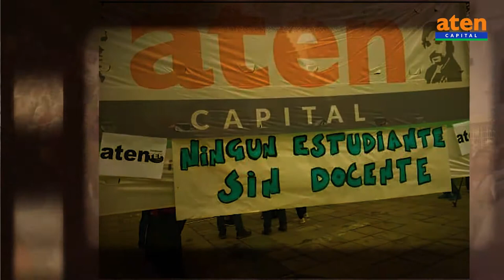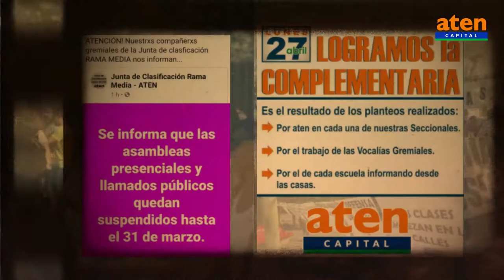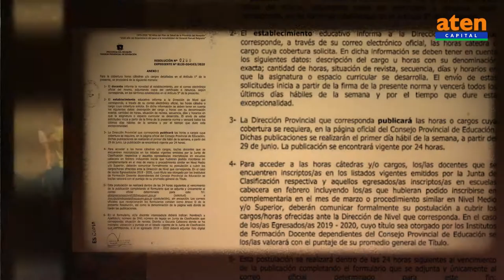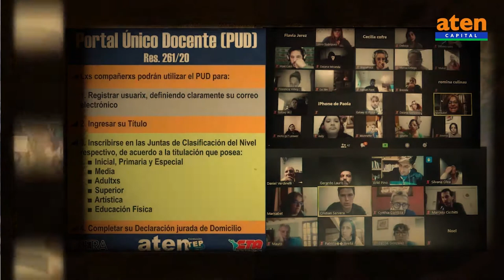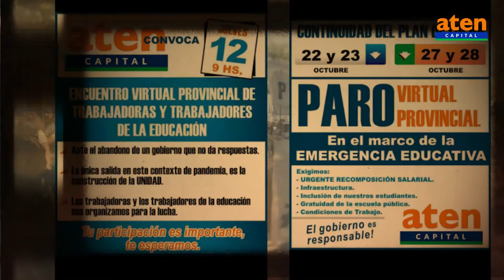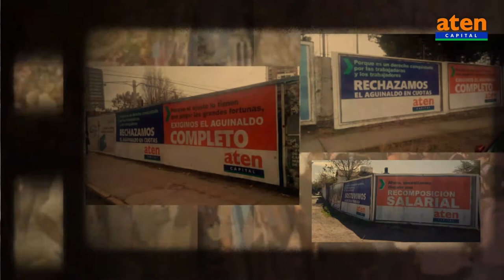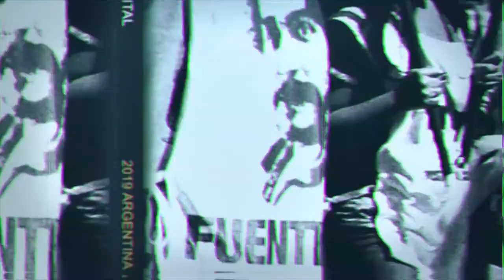anuario asamblea virtual 18022021